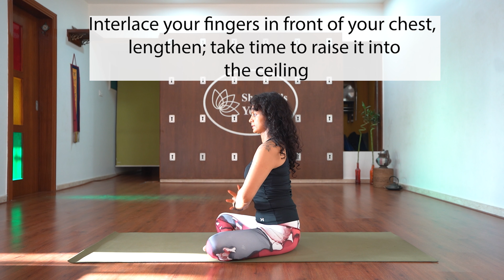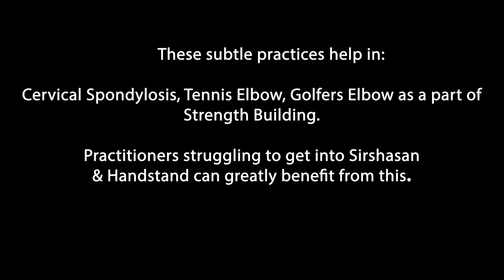Upper Arm (subtle areas) Strength Building ll Deltoid || Trapezius || Scapula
This simple looking practices but tiring, even with few numbers, is targeted practice for subtle areas of upper back which must be practiced regularly for better performance on the upper part of the body and definitely required (in case of injury) to be strengthened in a sequential manner.

Whether with practice or with injuries,.we are directed to work on the subtle areas of the body or the group of muscles.

Just go for it
Discover Yoga Discover Yourself